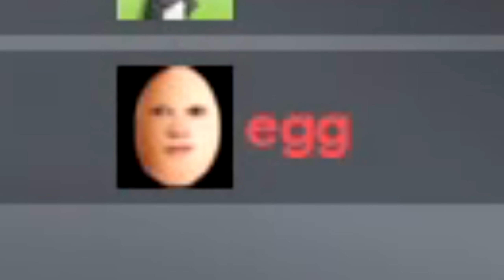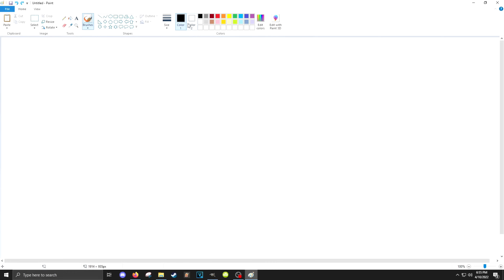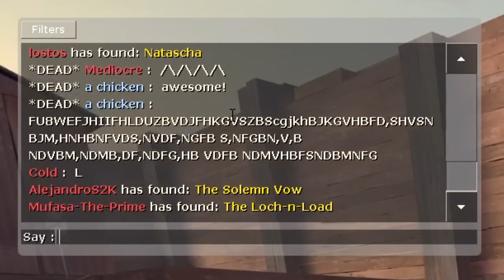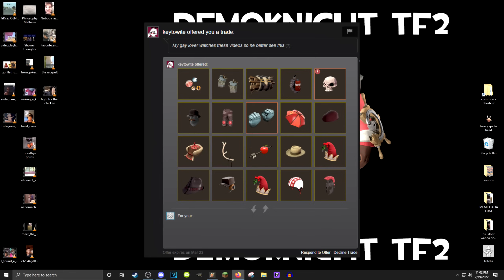bodyslam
i was forced

songs:
worst beat ever created prod distant
azumanga daioh ost 1 - shin gakki 5
justin timberlake - sexyback
relaxing music with cute animals video stress relief, relaxation, cats, dogs